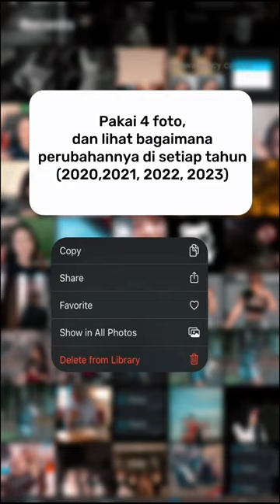Hirotada Radifan dari tahun ke tahun (emang ada aja orangnya)